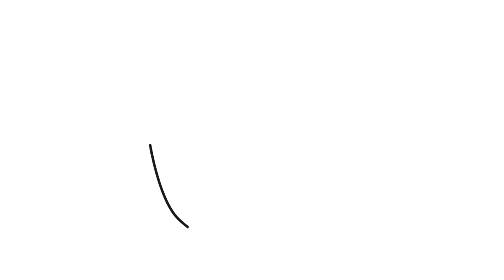Como Desenhar Monkey D. Luffy (One Piece)